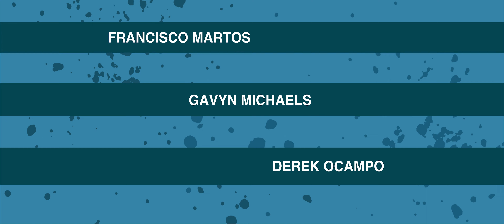Opening Credit Sequence to "Bloody Famous"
Celebrating the extremes people go for fame and love, this thrilling series blends "Bachelorette" with "Hunger Games." Each season, a bachelor or bachelorette leads a dangerous dating show where love is a high-stakes game – elimination equals death.

Directed by Steve Balderson